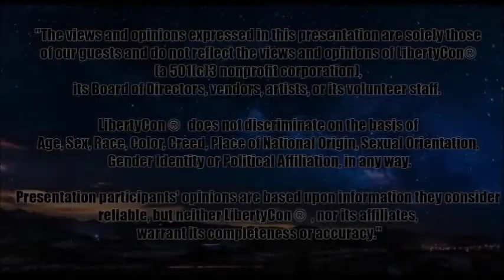LC33 - The Romanov Rescue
The Romanov Rescue:  Kacey Ezell (mod), Monalisa Foster, Justin Watson and Tom Kratman. New alternate history novel from Baen Books.